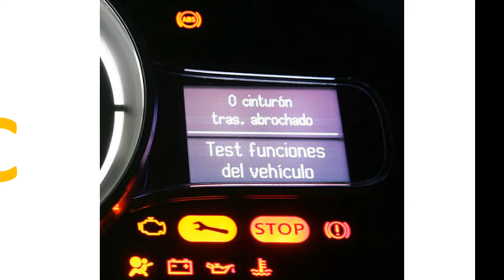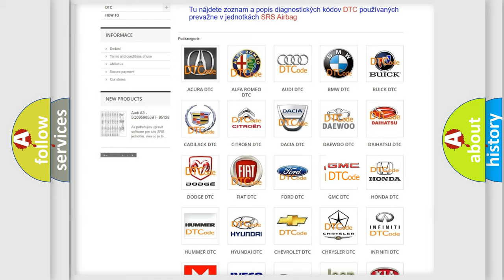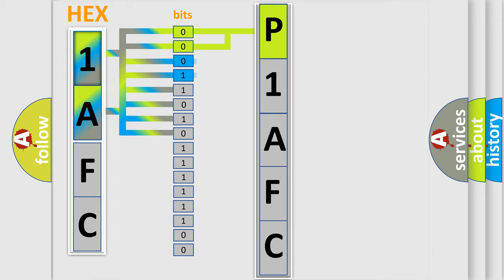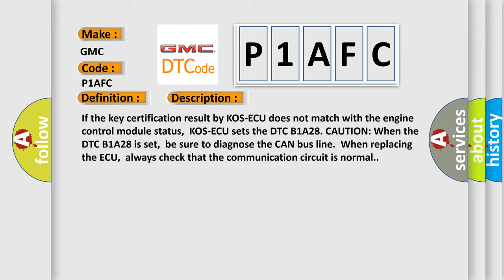DTC GMC P1AFC Short Explanation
Contents:
0:21 Basic DTC analysis according to OBD2 protocol standard.
1:48 Insight into programming
2:58 A diagnostically understandable description of the Diagnostic Trouble Code
3:05 Basic error definition

Make:
GMC
Code:
P1AFC
Definition:
Engine control module authenticate error
Description:
If the key certification result by KOS-ECU does not match with the engine control module status,KOS-ECU sets the DTC B1A28. CAUTION: When the DTC B1A28 is set,be sure to diagnose the CAN bus line.When replacing the ECU,always check that the communication circuit is normal.
Cause:
 Malfunction of CAN bus line Malfunction of KOS-ECU Engine control module malfunction VIN registered in engine control module unmatched